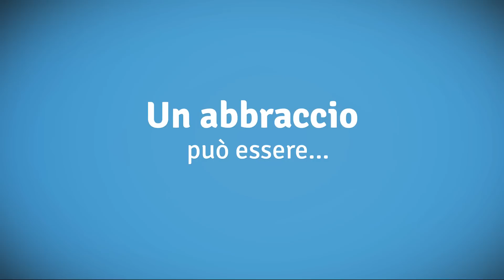Un abbraccio ogni giorno!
La bottiglia di latte Parmalat, come te abbraccia ciò che ama.
Condividi il tuo abbraccio su puoi vincere un viaggio da sogno!